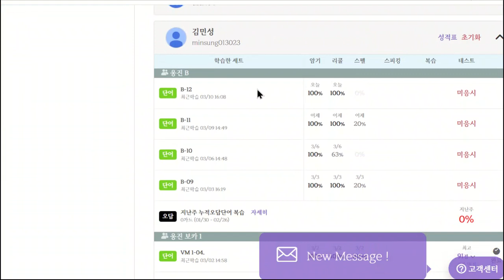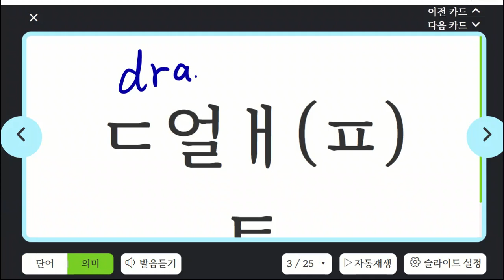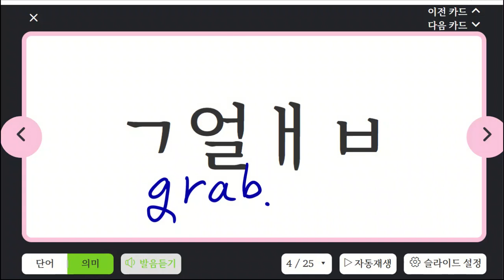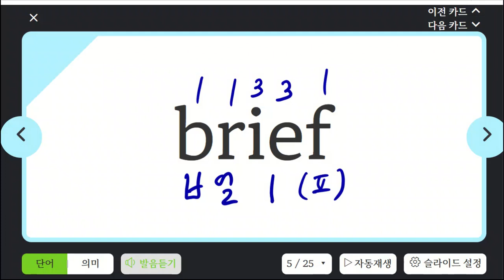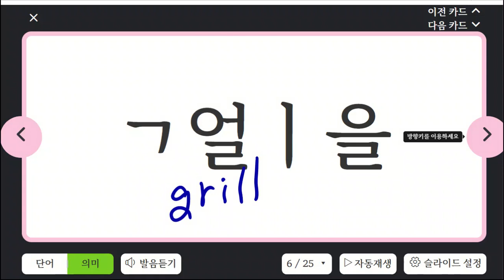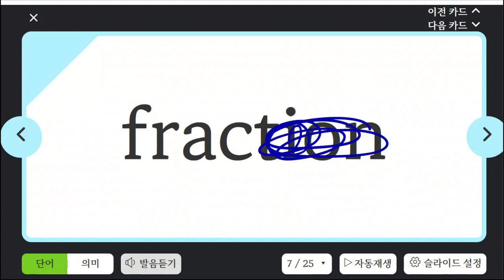김민성 20230310 163413 파닉스 고난이도 성취도 75